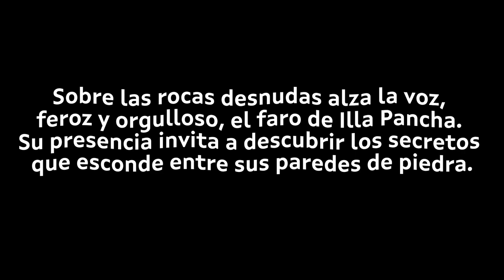Illa Pancha (Ribadeo). CAST